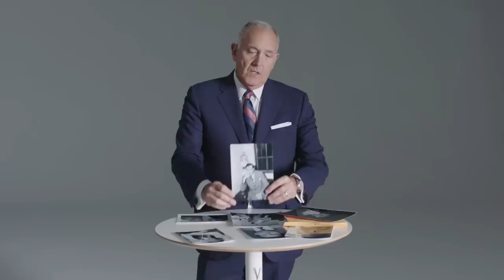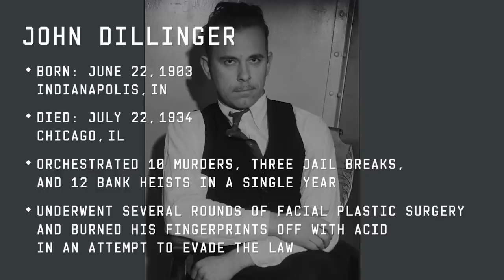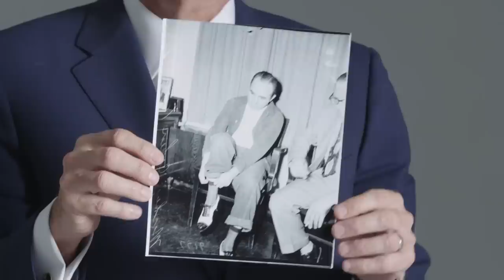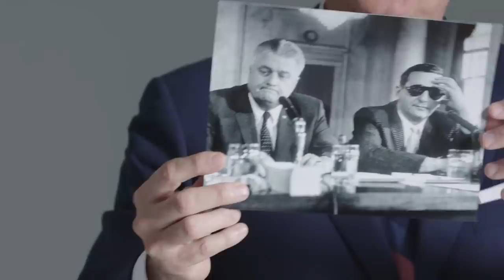Former FBI Agent Breaks Down Gangsters' Body Language | Tradecraft | WIRED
Former FBI agent and body language expert Joe Navarro breaks down the body language of well known mobsters. Why did Bugsy Siegel dress so sharply? What does it mean when Mickey Cohen pinches his nose? Why does John Dillinger sit with his arms crossed? Joe Navarro teaches us what all these non-verbals REALLY mean!